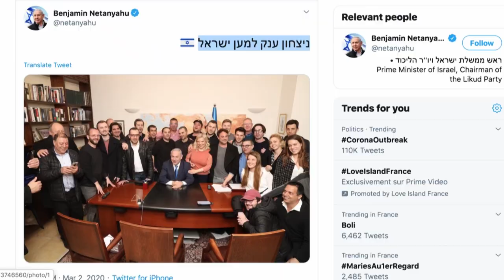Partido de Netanyahu lidera eleições, mostram pesquisas | AFP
Pesquisas de boca de urna mostram que o partido do premiê israelense, Benjamin Netanyahu lidera as eleições legislativas. Os israelenses compareceram às urnas nesta segunda-feira para as terceiras eleições legislativas em menos de um ano, que podem acabar com a crise política no país. TO COMPLETE VIDI1PJ4YK_EN